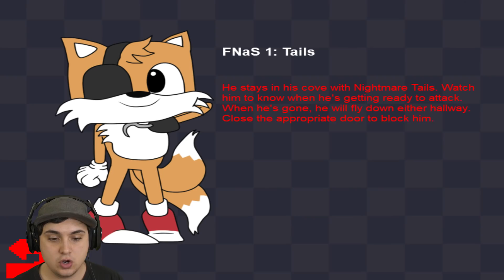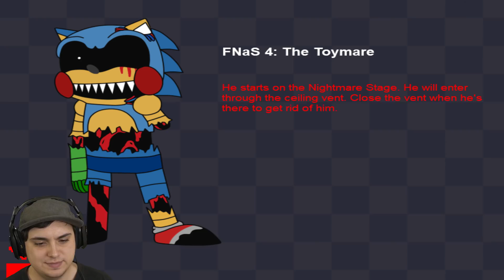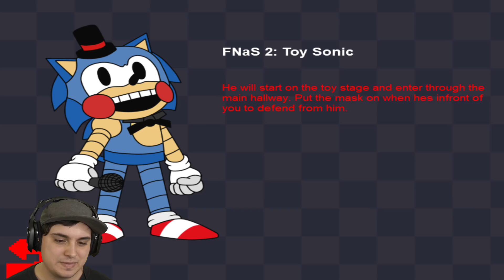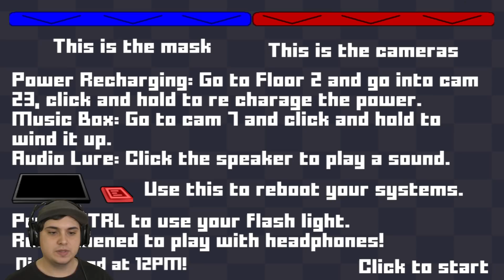THEY'RE BACK!! | The Ultimate Sonic Nightmare....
Created by Team Cyantix, FNaS: Maniac Mania is a new gamejolt indie horror game that features gameplay about every animatronic from Five Nights at Sonics.